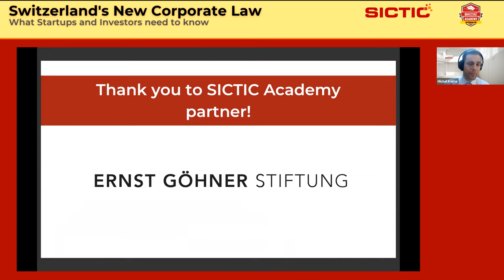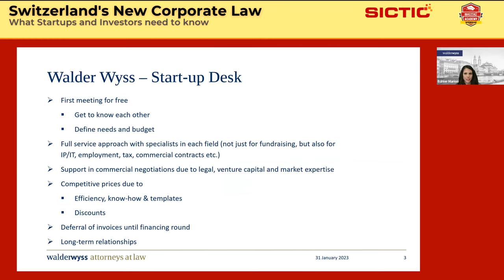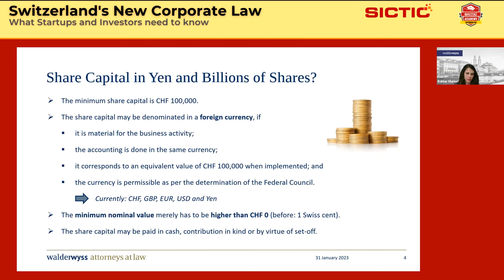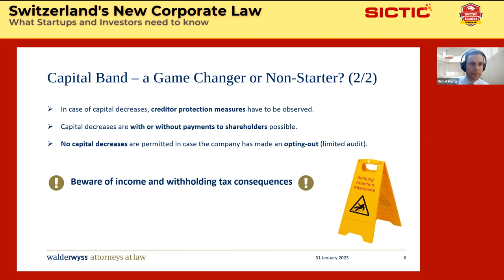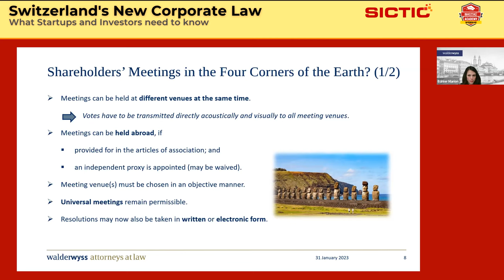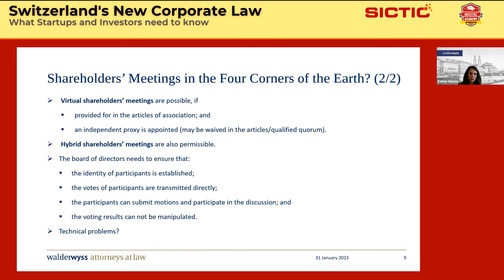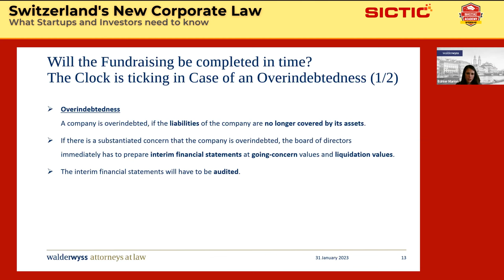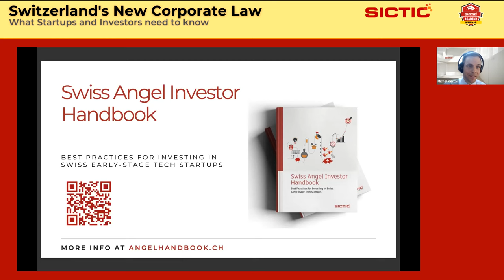Switzerland`s New Corporate Law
“Switzerland’s New Corporate Law – What Startups and Investors need to know!” webinar at Online SICTIC Academy with Marion Bähler, Managing Associate at Walder Wyss Ltd. moderated by Michel Kertai, Board Member & Director Legal at SICTIC.

☛ What investors & startups need to know about the new corporate law?

Watch the webinar to learn about new possibilities to structure a company’s share capital and new forms of shareholder and board meetings, what startups need to do when they run out of money and why convertible loans as we know them might not survive.